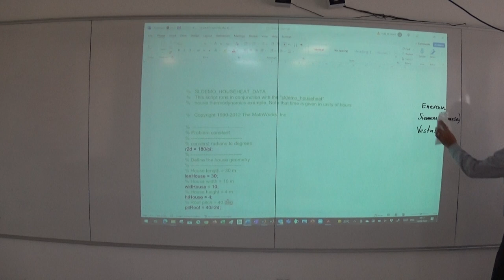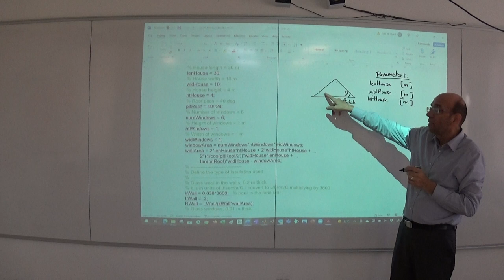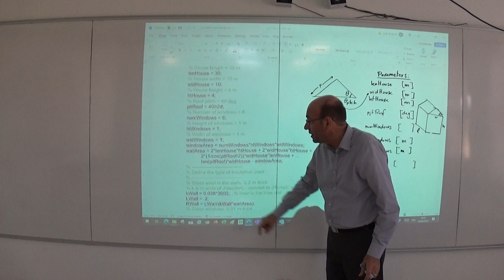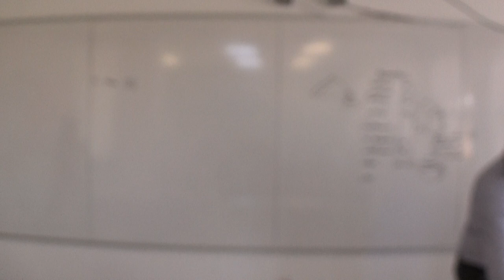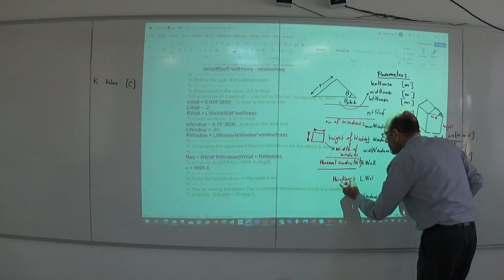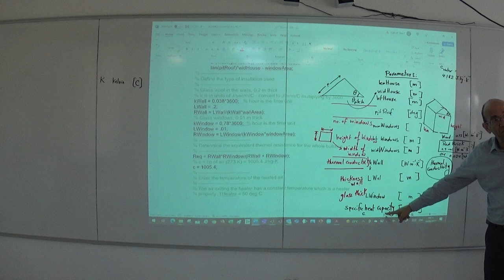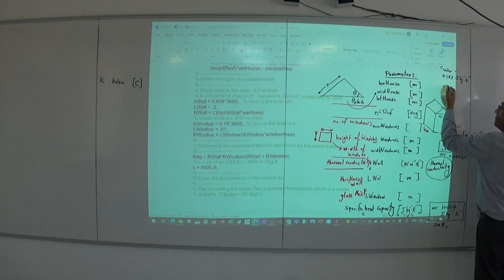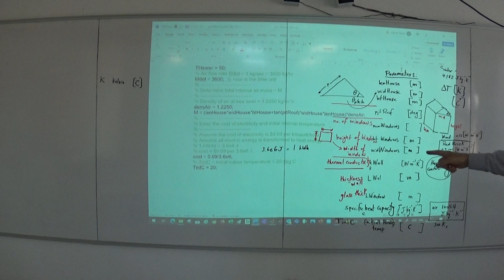Parameters of the Thermal Model of the House and their Units, 16/8/2022